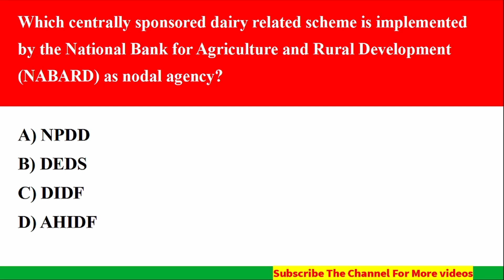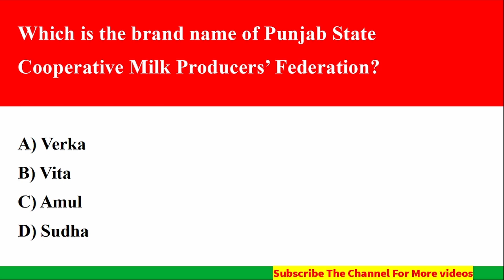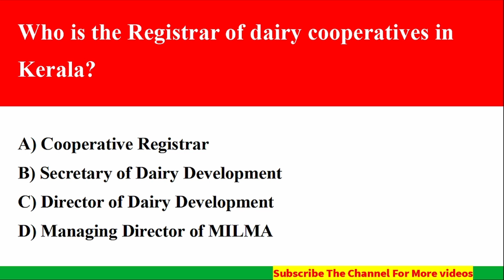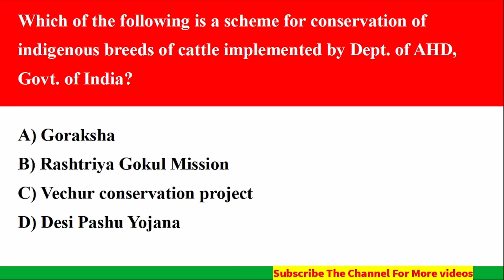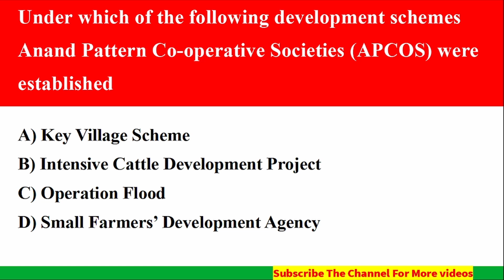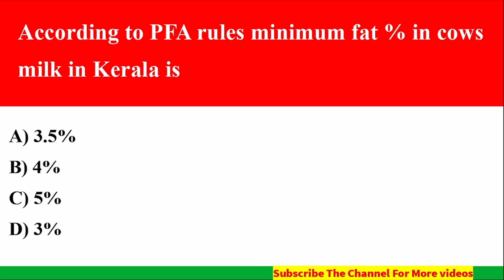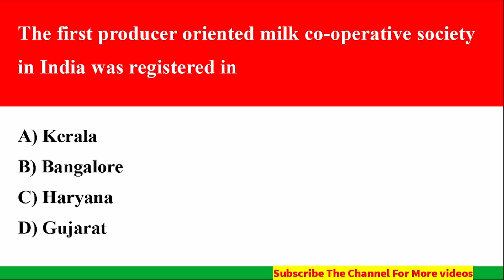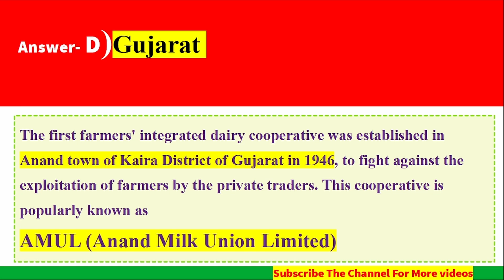DAIRY FARM INSTRUCTOR | DairyDevelopment and Co-operativesystem MockTest | DairyScience | Keralapsc